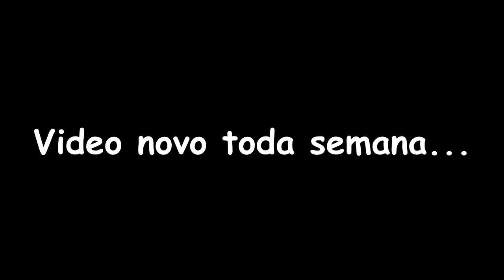COMO FAZER SABÃO DE MAISENA LÍQUIDO SUPER CONCENTRADO E SEM SODA/ SABÃO DE AMIDO DE MILHO LÍQUIDO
Nesse vídeo VOU ENSINAR VOCÊ A FAZER UM SABÃO DE MAISENA/ AMIDO DE MILHO, ATENDENDO A PEDIDO DOS INSCRITOS, PENSE EM UM SBÃO TOP, FICA SUPER DURO E NÃO LEVA SODA, RECOMENDO DEMAIS!!

INGREDIENTES:
- 2 LITROS DE ÁGUA
- 10 COLHERES (SOPA) DE AMIDO DE MILHO
- 5 COLHERES (SOPA) DE SABÃO EM PÓ (JÁ ENSINEI A FAZER AQUI NO CANAL, PARA APRENDER É SÓ CLICAR
- 200ML DE DETERGENTE (JÁ ENSINEI A FAZER AQUI NO CANAL, PARA APRENDER É SÓ CLICAR
- 1 COLHER DE BICARBONATO DE SÓDIO (JÁ ENSINEI A FAZER AQUI NO CANAL, PARA APRENDER É SÓ CLICAR

- Instagran: @mayara_rocha11